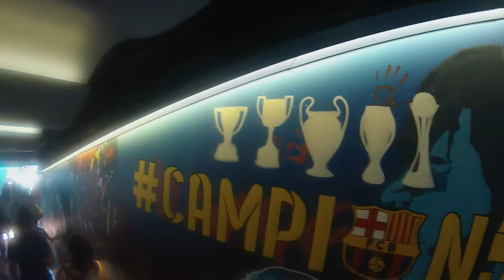CAMP NOU EXPERIENCE PART II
Enjoying Barcelona FC  Stadium and Museum